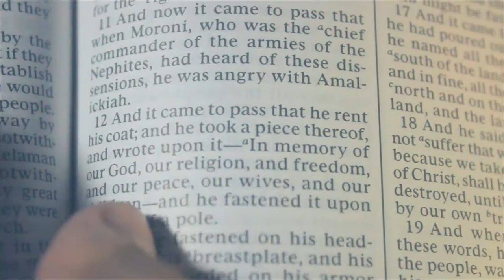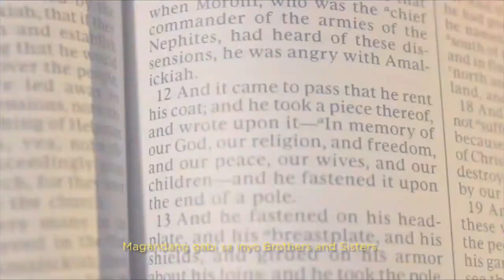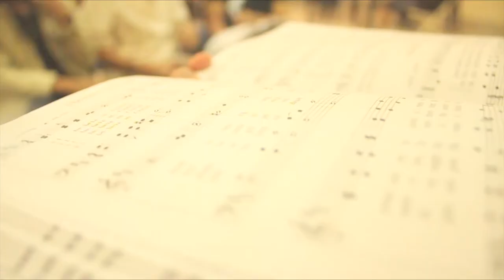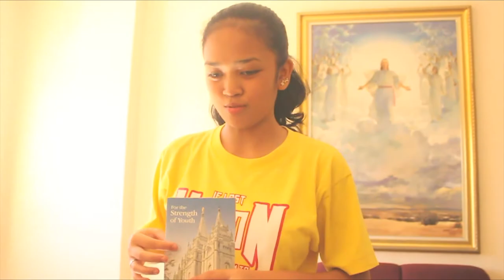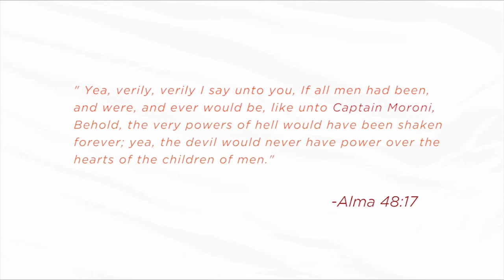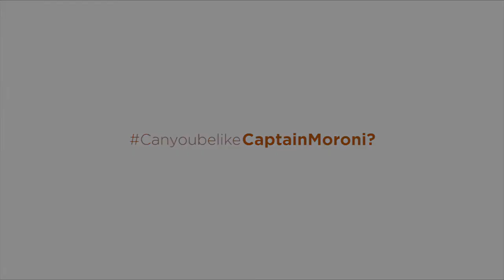REMY A Captain Moroni's Story Boni 1st Youth Short Film 2019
A youth short film made by the Boni 1st Production presents REMY : A Captain Moroni's Story.